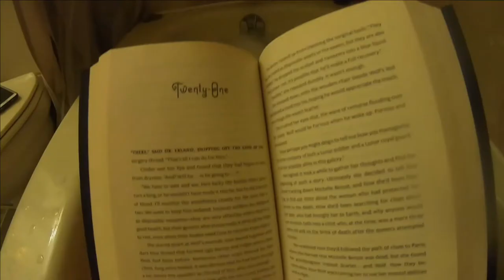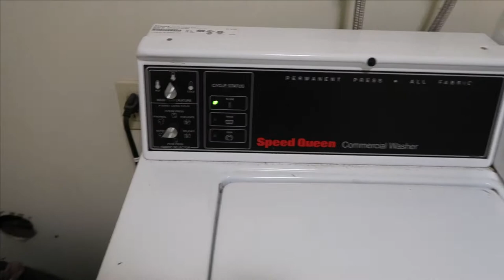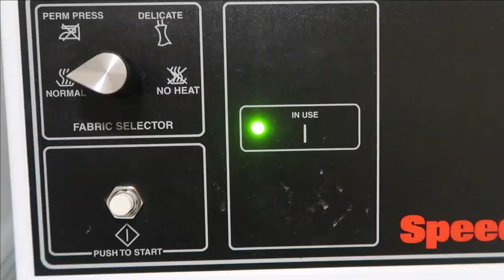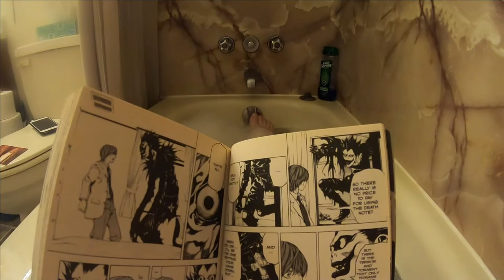All The Cleaning Montages | January 24, 2021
I spend the day trying to get caught up, get organized, and do some cleaning.

Equipment:
Camera: Canon EOS M50
Mic: Rode Wireless Go
Tripod: Manfrotto MTPIXI-B PIXI Mini Tripod
Editing Software: Filmora